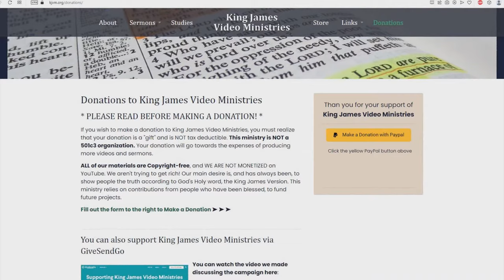Are Christians Required To Love Their Enemies?